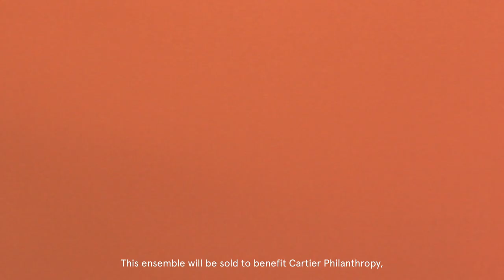Cartier at Home - An auction to benefit Cartier Philanthropy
Auctions on 3rd March and Online Only from 1st to 8th March